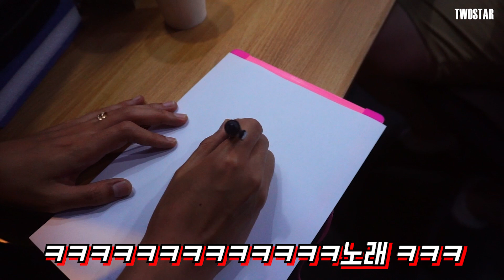초등학생 이상이면 누구나 할수있는 짭스타 캐리커쳐 그리기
- 불시에 이벤트 할수도 있으니 알람설정까지